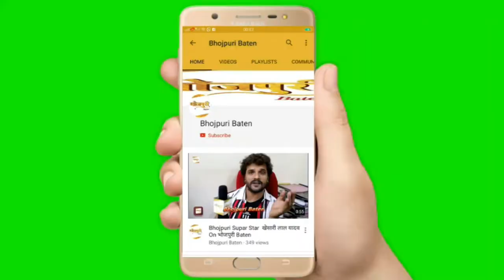Grand Birthday Celebration Of Producer Shrey Srivastava With Friends